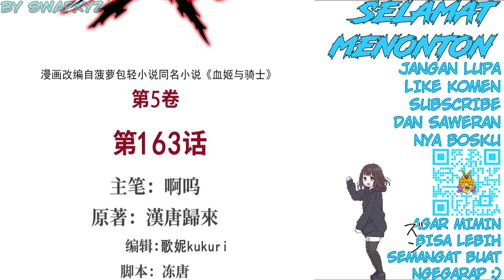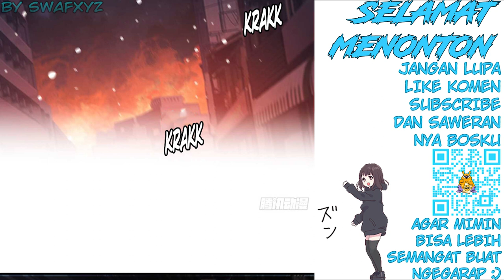The Blood Princess and The Knight Chapter 163 Bahasa Indonesia - Malam Kebangkitan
The Blood Princess and The Knight Chapter 163 Bahasa Indonesia - Malam Kebangkitan - Kejahatan Briliant Knight bagian 15

Transletor : Swafxyz
Typesetter : Swafxyz
Raw edit : Swafxyz
Video edit : Swafxyz

Alternative : 血姬与骑士
Author : Han Tang Gui Lai
Artist : 啊呜
Genre : Action, Adventure, Fantasy, Gender Bender, Vampire
Sinopsis